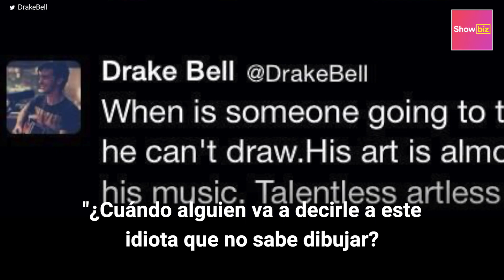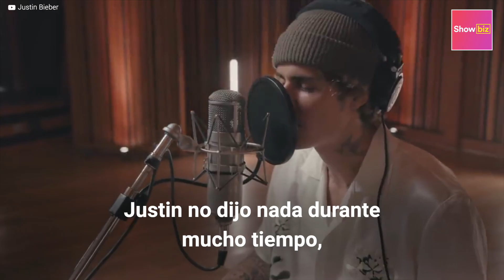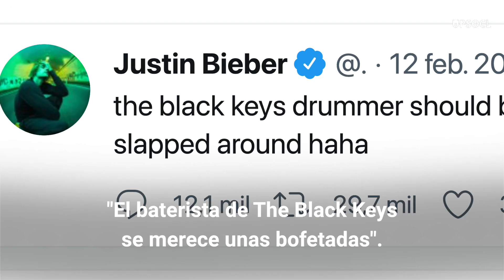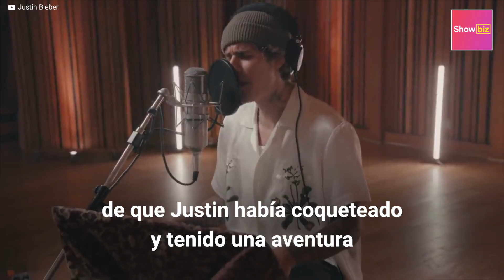Las mejores respuestas de Justin Bieber a los descargos | Showbiz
A Justin Bieber no solo le han dicho idiota o lo han comparado con un demonio, sino que hasta han intentado golpearlo. Sin embargo, el cantante no se ha quedado de brazos cruzados y ha sabido responder a los famosos que lo criticaron. ¿Quieres saber qué les dijo? ¡Entérate en este video!